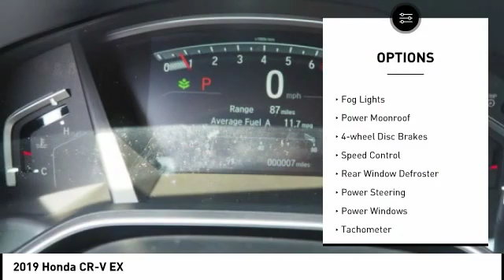2019 Honda CR-V KE023416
2019 Honda CR-V EX

Duval Honda
1325 Cassat Ave.

Pick up this  2019 Honda CR-V, available today at Duval Honda. This could be the one you've been searching for.